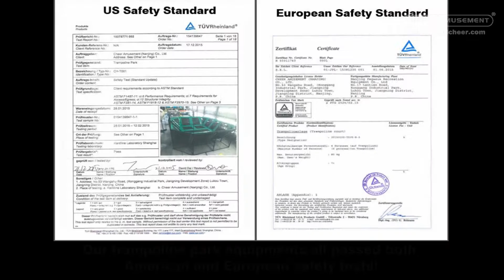TUV certifiction process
Cheer Amusement possesses excellent expertise in designing, manufacturing, and installing high quality and fully functional trampoline parks. We also specialize in designing and manufacturing a variety of high entertainment value attractions for trampoline parks including foam pits, climbing walls, dodge balls, basketball and the list goes on!